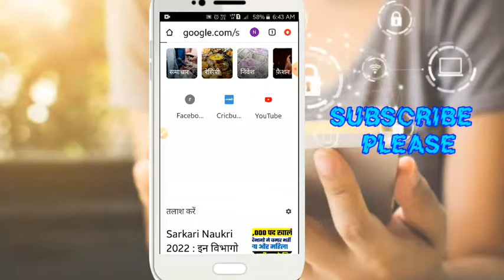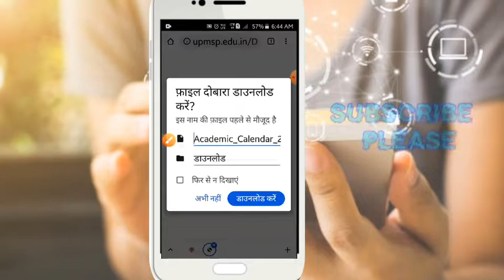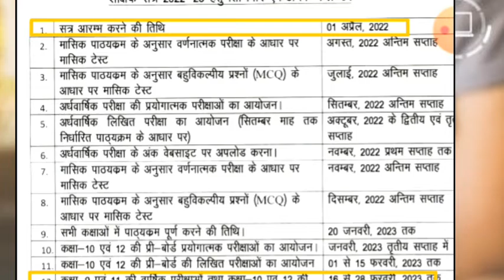UP Board Exam Date Download 2023